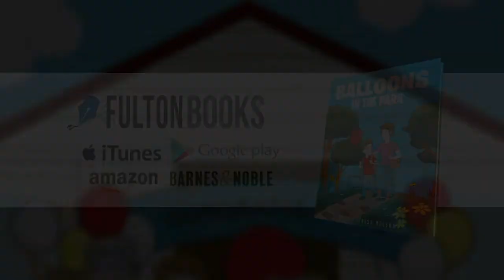Balloons In The Park by Mary Theresa Nelson